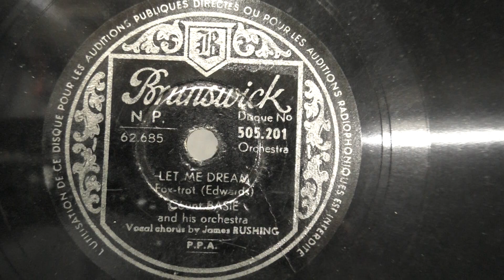Count Basie and his orchestra vocal by Earle Warren: Let me dream. (1937).